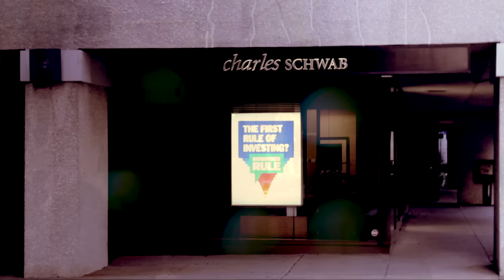FRANK MANNER "THE BROKE AND THE RICHER" (OFFICIAL MUSIC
Directed by Pure Brilliance